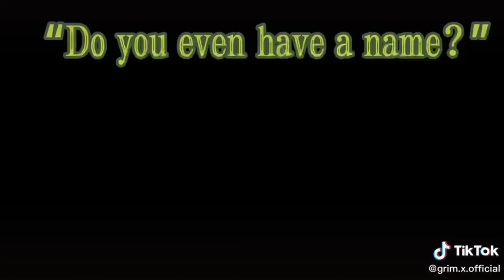GachaLife Minecraft Tiktok Compilation #10 | Gacha Minecraft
Here I want to share  my favorite TIKTOK videos about Gacha/Minecraft.